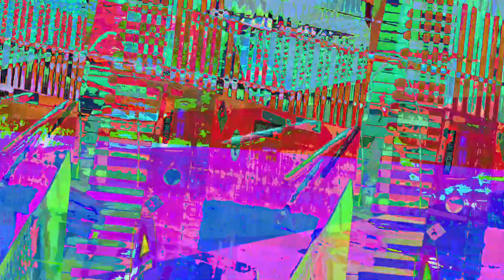[EPILEPSY WARNING] Movie 23 07 24 20h41m19s